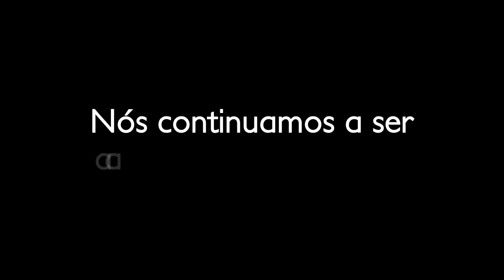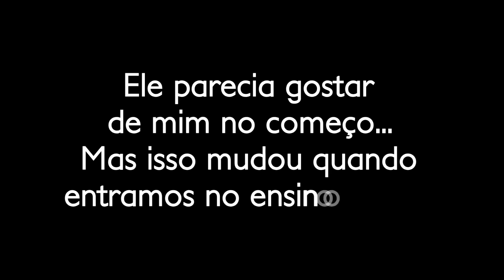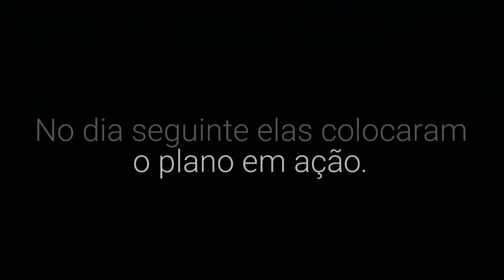| Você só se importa com a aparência | Mini Filme [DUBLADO] Gacha Life - Parte 1/2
•Mini filme criado por: Safira Gacha